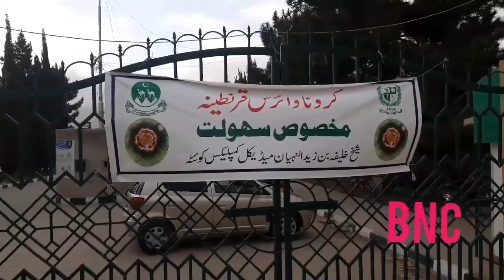Crona virus isolation Center Sheikh Zayed Hospital Quetta .